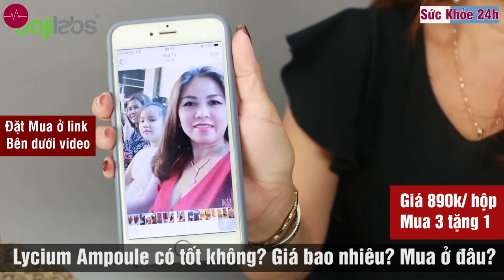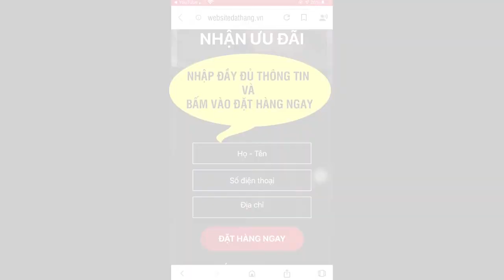Lycium Ampoule có tốt không? Lycium Ampoule giá bao nhiêu?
Lão hóa da là hiện tượng suy giảm chức năng và thay đổi cấu trúc của da. Lão hóa da thường bắt đầu từ độ tuổi 25 và độ tuổi càng cao thì biểu hiện lão hóa càng rõ ràng. Làn da của bạn là sự cấu thành từ những cấu trúc bên dưới tế bào, sợi collagen, mạch máu… Vậy nên việc chăm sóc da chống lão hóa không chỉ đơn thuần là “làm đẹp” bề mặt da, mà đó là sự tổng hợp những thành phần tối ưu và phù hợp nhất giúp tái tạo cấu trúc da của bạn từ bên trong.

Nghiên cứu của đại học Osaka - Nhật Bản đã chỉ ra 6 thành phần chống lão hóa hiệu quả nhất hiện nay, đó chính là:

1. Axit Hyaluronic
2. Panthenol
3. Glycerin
4. Chiết xuất quả câu kỷ tử
5. Chiết xuất hoa anh đào
6. Chiết xuất quả lựu

Các chuyên gia, bác sĩ Nhật Bản khuyến khích các chị em phụ nữ nên quan tâm nhiều hơn đến làn da mình và nhờ cậy sự trợ giúp của các sản phẩm chăm sóc da có khả năng chống lão hóa, bảo vệ da mạnh mẽ. Nên ưu tiên sử dụng những loại mỹ phẩm có chứa các thành phần được liệt kê trên đây để đạt được hiệu quả chống lão hóa cao nhất.

Hiện nay trên thị trường có rất ít các loại mỹ phẩm có tích hợp đầy đủ 6 thành phần chống lão hóa hiệu quả nhất mà các chuyên gia, bác sĩ tại đại học Osaka - Nhật Bản đã chỉ ra trong nghiên cứu. Tuy nhiên theo một nghiên cứu khác tại Nhật Bản, các bác sĩ và chuyên gia đã tìm ra một loại mỹ phẩm chăm sóc da chống lão hóa tên là Lycium Ampoule.

Lycium Ampoule là loại tinh chất chống lão hóa được nghiên cứu bởi các bác sĩ và chuyên gia hàng đầu tại Nhật Bản. Lycium Ampoule chứa đầy đủ 6 thành phần chống lão hóa hiệu quả nhất theo công bố của tạp chí của Hiệp hội Y khoa Hoa Kỳ – The Journal of The American Medical Association (JAMA) Internal Medicine đó là Axit Hyaluronic, Panthenol, Glycerin, chiết xuất câu kỷ tử, chiết xuất hoa anh đào, quả lựu và các thành phần từ thiên nhiên khác.

Lycium Ampoule với công thức tối ưu, chứa rất nhiều dưỡng chất và các loại vitamin dạng phân tử cực nhỏ có khả năng thẩm thấu nhanh chóng vào sâu bên trong cả 3 lớp biểu bì, trung bì, hạ bì, nuôi dưỡng, điều trị các vấn đề da từ tận gốc rễ như lão hóa, nám, tàn nhang, không đều màu, da khô... cho làn da tươi trẻ, khỏe mạnh. Lycium Ampoule mang lại hiệu quả kỳ diệu và thần tốc hơn bất cứ loại kem dưỡng da cao cấp nào.

Bước qua độ tuổi 30, làn da bắt đầu xuất hiện các dấu hiệu lão hóa. Do vậy chuyên gia, bác sĩ khuyên chúng ta phải chú ý chăm sóc da từ độ tuổi ngoài 20, đặc biệt là sau độ tuổi 25, khi mà tốc độ tái tạo tế bào da, khả năng tự sản sinh collagen đã bắt đầu suy giảm. Lycium Ampoule chính là giải pháp trẻ hóa làn da được hàng chục nghìn chị em tại 21 quốc gia tin tưởng sử dụng. Nếu bạn muốn sở hữu làn da trẻ trung rạng ngời thì hãy sử dụng Lycium Ampoule ngay hôm nay!
ĐẶT MUA NGAY
Giá 890k/hộp
Freeship đơn hàng từ 2 sản phẩm.

Lycium Ampoule, lycium ampoule có tốt không, kem lycium ampoule, lycium anti aging ampoule, mỹ phẩm lycium ampoule, lycium ampoule là gì, lycium ampoule giá bao nhiêu, serum lycium ampoule